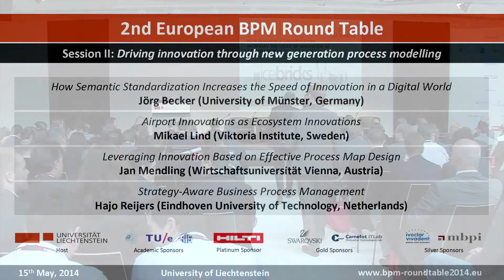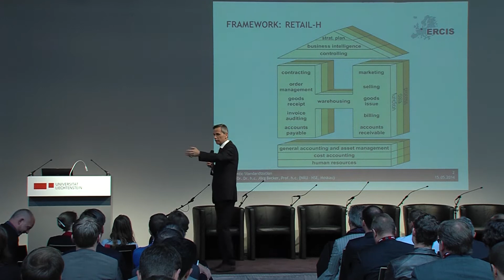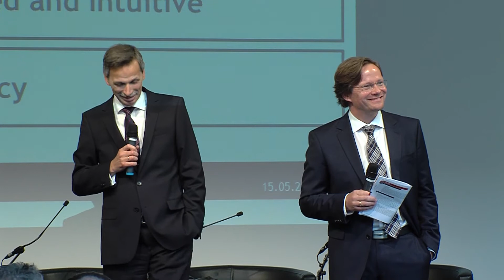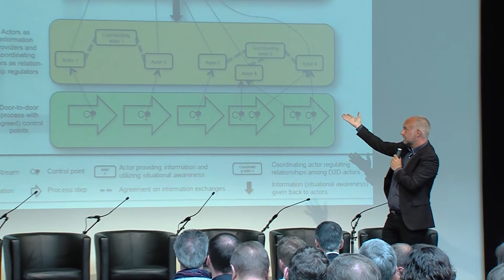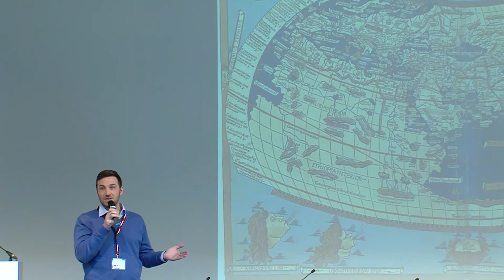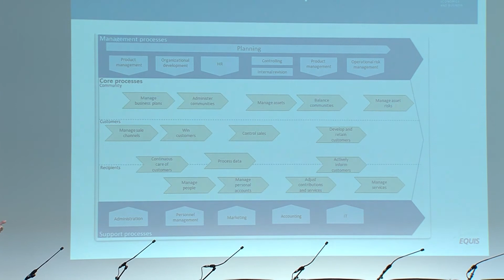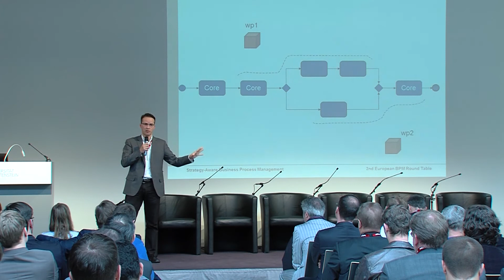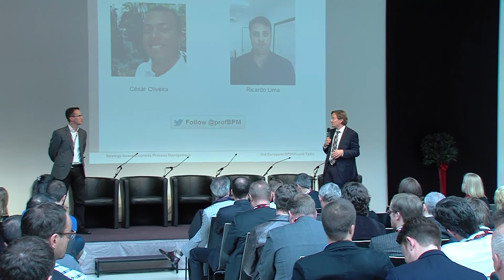2nd European BPM Round Table - part 3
The second European BPM Round Table took place on May, 15th, 2014 at the University of Liechtenstein in Vaduz. The first European BPM Round Table was organized in Eindhoven in 2012. The idea of a BPM Round Table at a European Level emerged from several local BPM Round Tables that were established in Europe in the last years, as for instance in the Netherlands and Liechtenstein.

The theme of the second European BPM Round Table was
Business Process Management -- Driving Innovation in a Digital World.